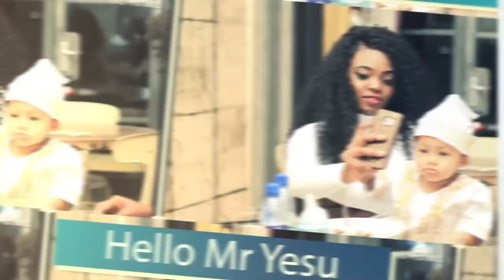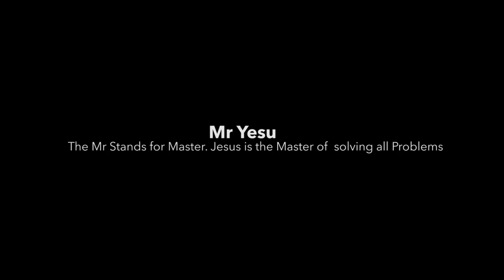Kell Kay feat Gwamba - Mr Yesu (DIR. VJ ICE VP)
Kell Kay feat Gwamba - Mr Yesu (DIR.